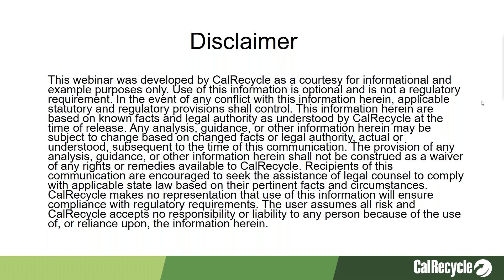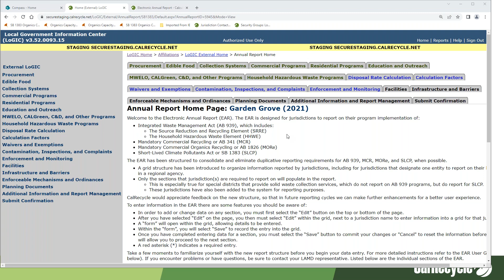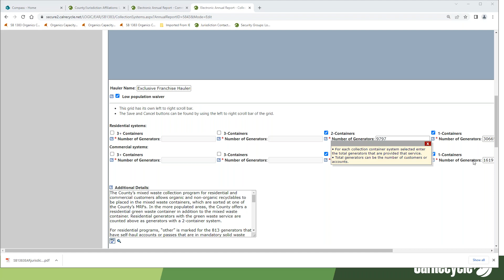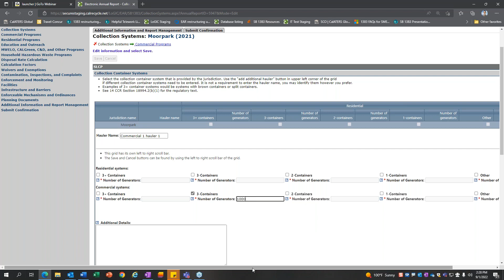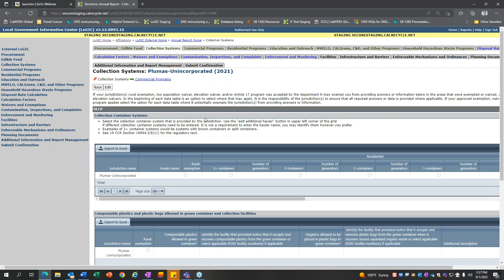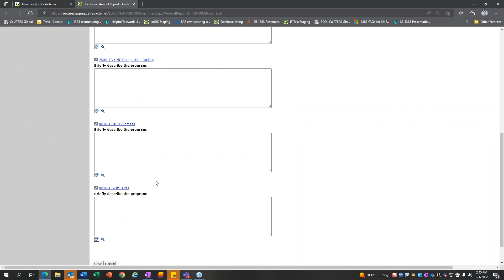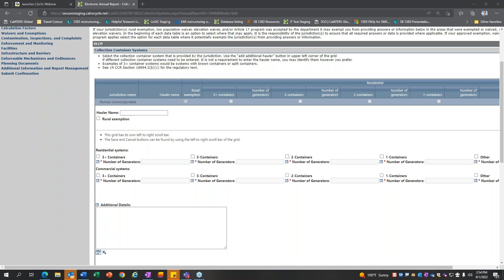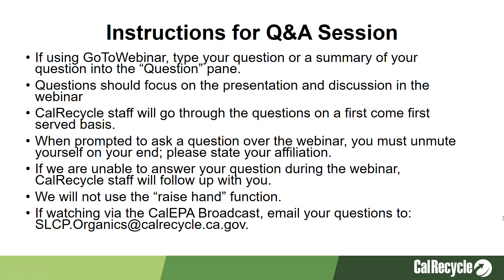Electronic Annual Report EAR and SB 1383 open Q&A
September 1, 2022 -This webinar was an open question and answer session where CalRecycle staff answered questions on the Electronic Annual Report (EAR) for external stakeholders.